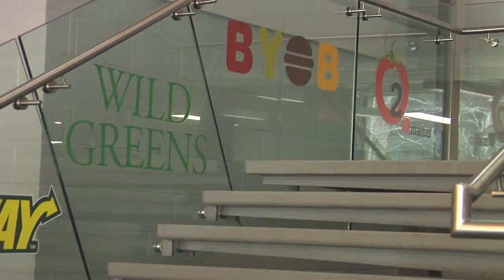Food Options at Mohawk College